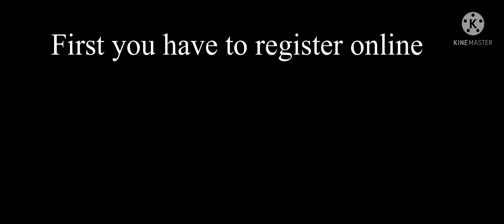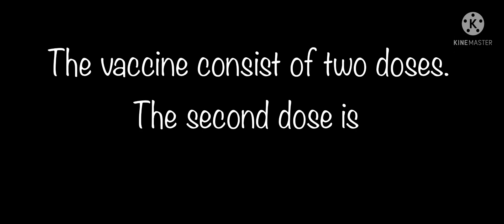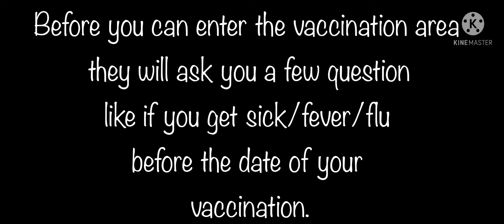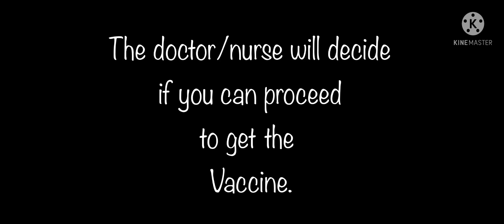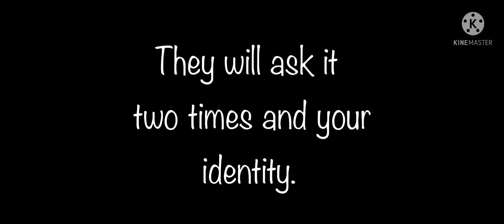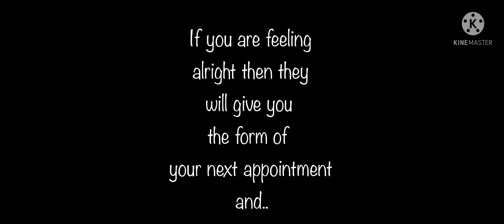Massive Vaccination Against Covid-19